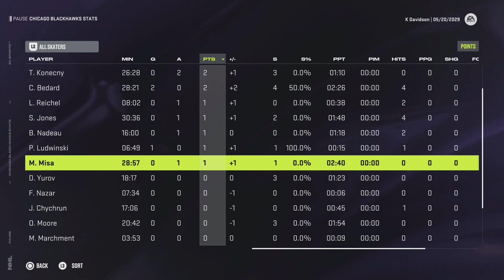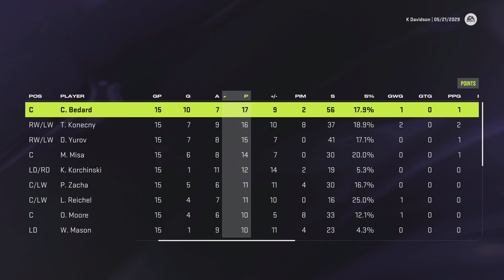Bedard OT GWG WCF Game 4 2029